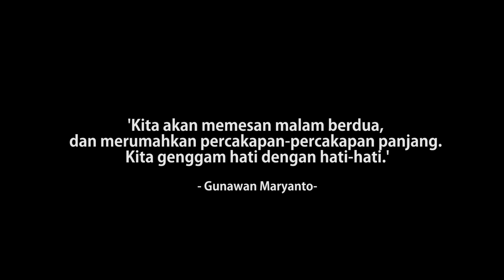NIKAH DI KUA (GERY YOURDAN & MAYA EKA)